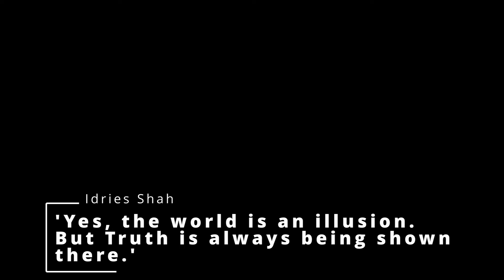Checking In On: Progress is not Linear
A short chat from me (Kingsley L. Dennis) ... and keeping it grounded!

JOIN ME on Substack where all my work can be found for free

Mail: shems99 (at) pm.me